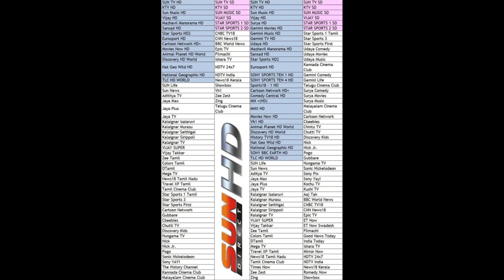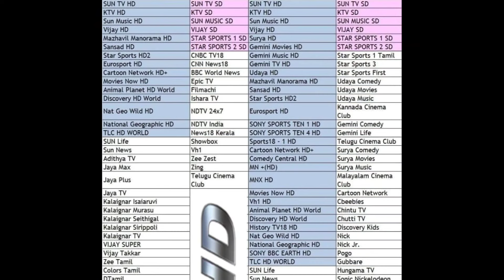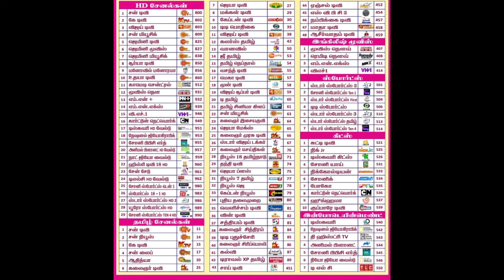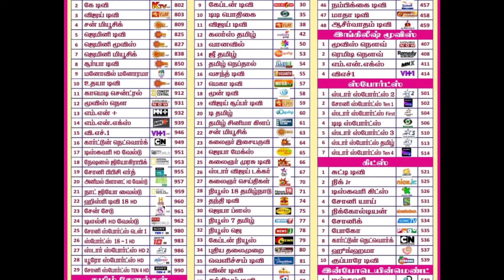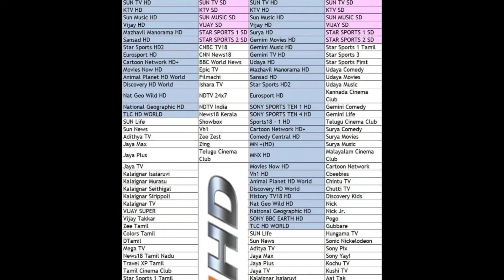sundirect dth hd plans 2024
sundirect dth hd plans